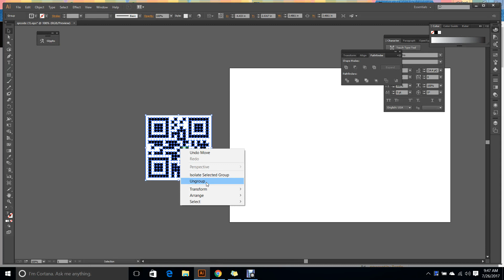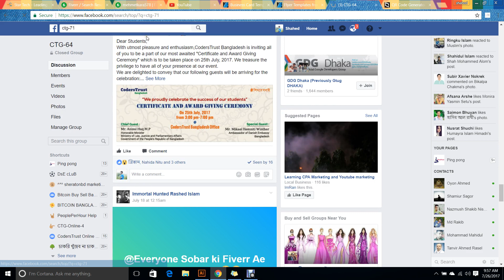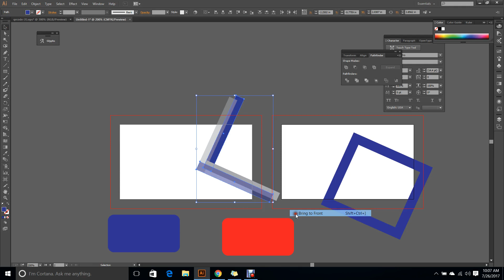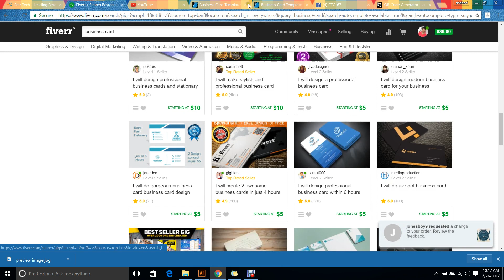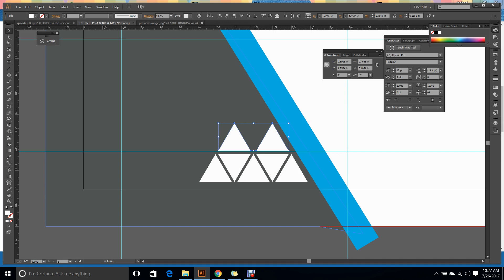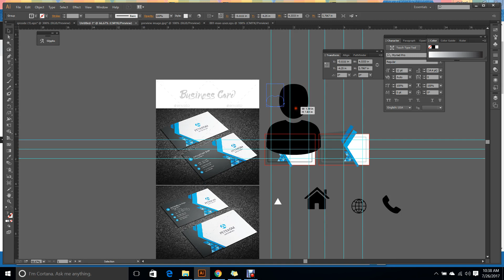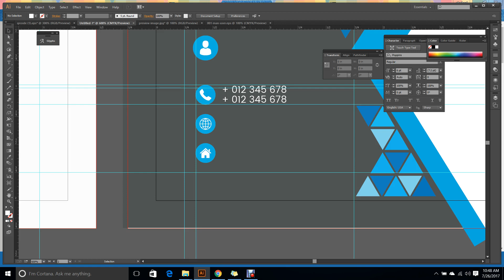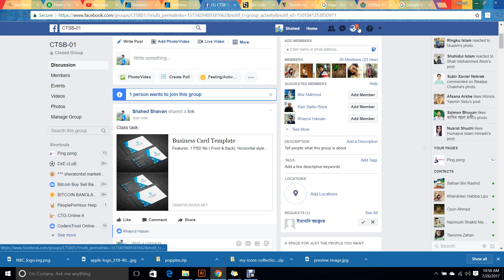ctsb01 class 04